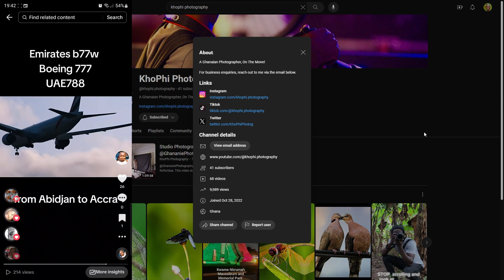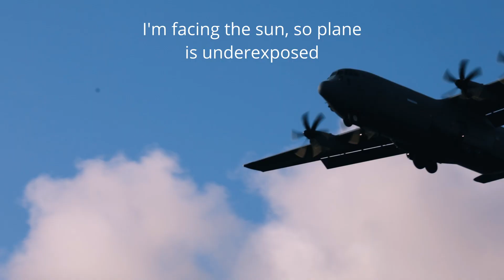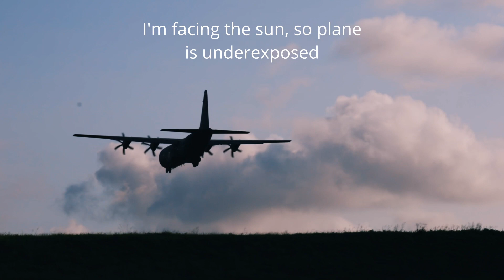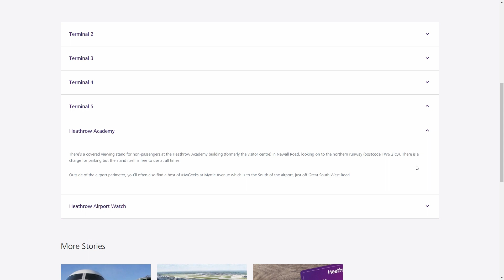I got arrested at Ghana Kotoka Airport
Follow me on @khophi.photography